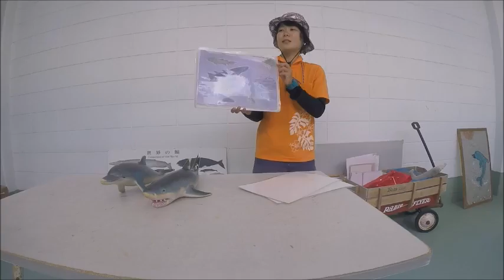Yey!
This video reflects the following. I am not having a good time in Okinawa. I am having a great time. And I am forever grateful for it!
M.